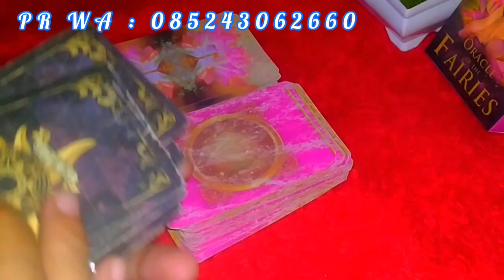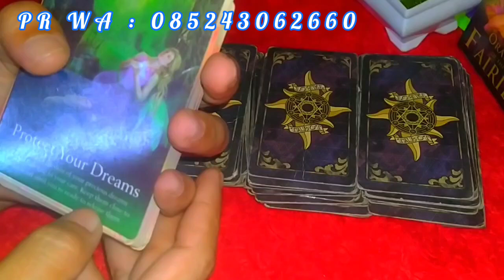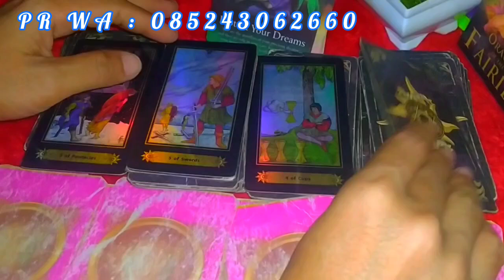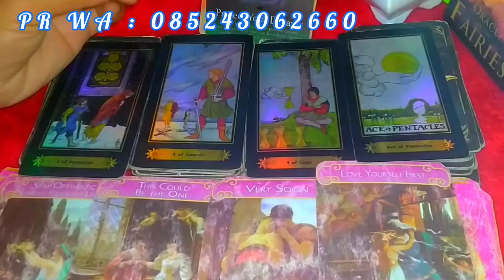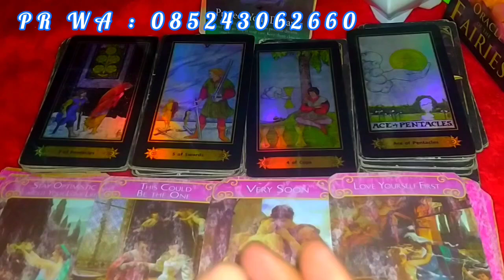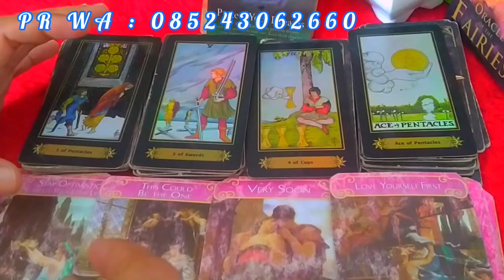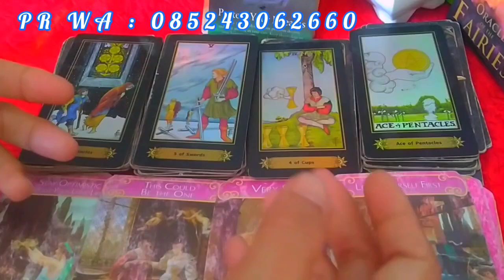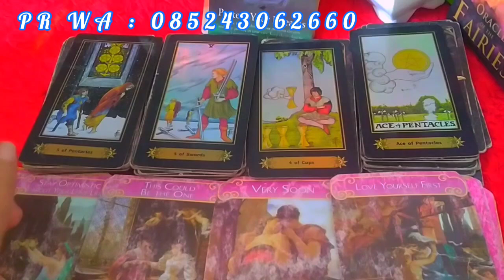SCORPIO ♏ SITUASIMU SAAT INI DAN SOLUSINYA